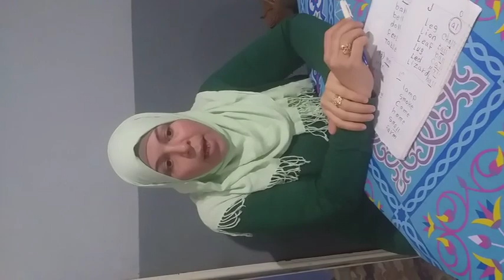كورس الصوتيات الحصه السادسه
تعلم اللغه الانجليزيه بطريقه سهله و بسيطه